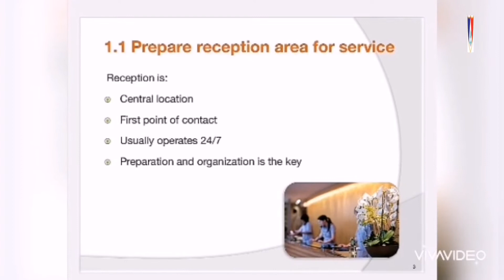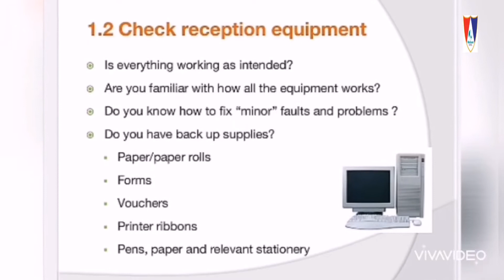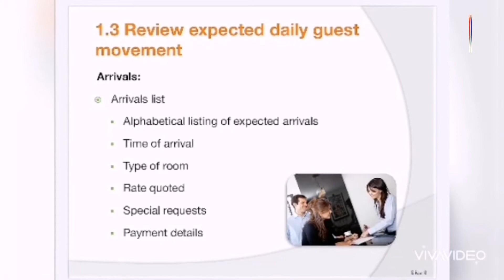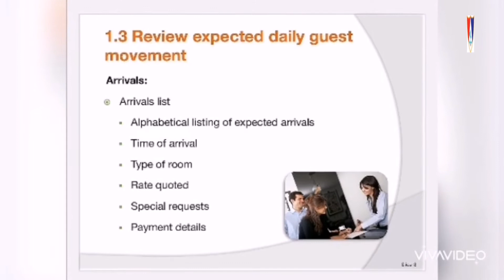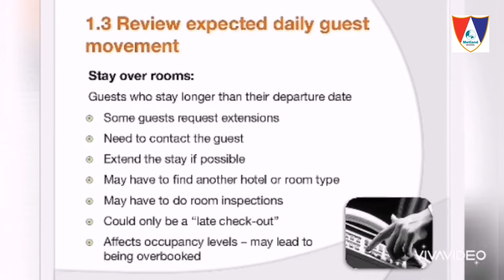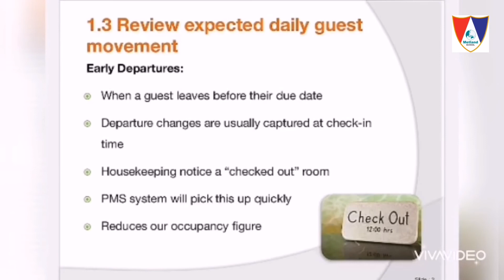Front Office Reception - Provide Accommodation Reception Services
K.I Réception : Provide Accommodation Reception Services
K.D : 1. Prepare Reception Area for Service

Video Editor: Suriayana, S. E.